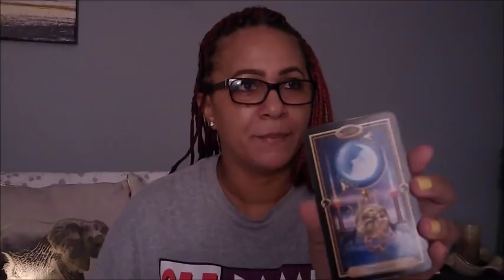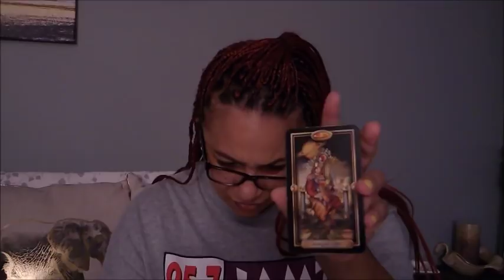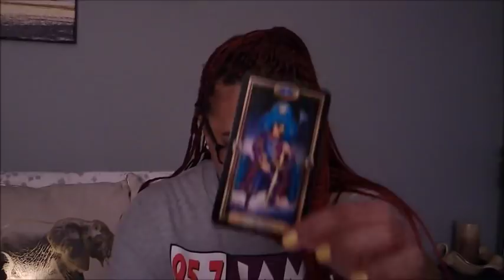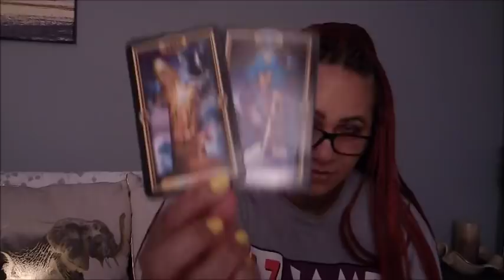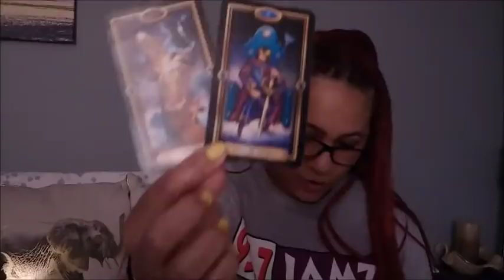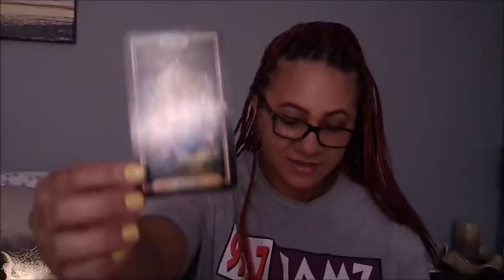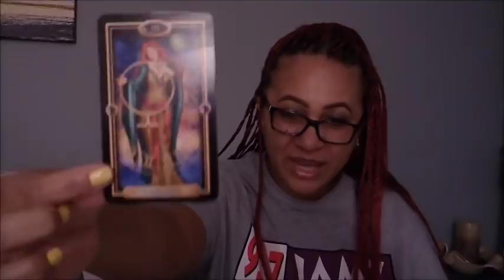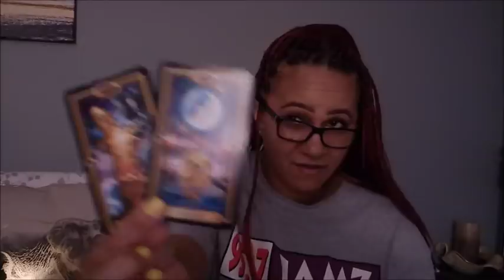ARIES MONTHLY LOVE #1~JANUARY 2019~WOW WOW WOW!